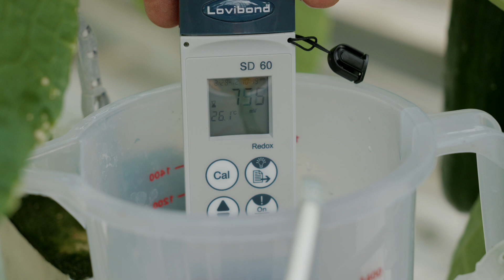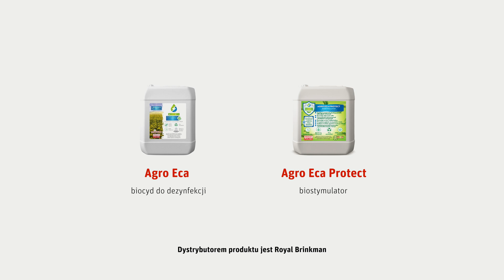Ani jednej chorej rośliny w uprawie ogórka | Royal Brinkman i Gospodarstwo ogrodnicze Malik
Gospodarstwo Ogrodnicze rodziny Malik, w którym na powierzchni 4,5 ha produkowany jest ogórek szklarniowy, od kilku lat zmagało się z wysoką presją Fusarium. Choroba prowadziła do poważnych uszkodzeń: usychania i zamierania roślin. W najgorszym okresie straty dotyczyły 20% całej uprawy.

Uwaga! Materiał prezentuje dwa produkty: biocyd Agro Eca oraz biostymulator Agro Eca Protect. Z uwagi na podobieństwo nazw zwracamy uwagę, że każdorazowo, gdy w materiale mowa o podawaniu preparatu roślinom przez zamgławianie czy oprysk, dotyczy to biostymulatora Agro Eca Protect. Kiedy mowa o podawaniu środka do instalacji nawadniającej — biocydu Agro Eca.